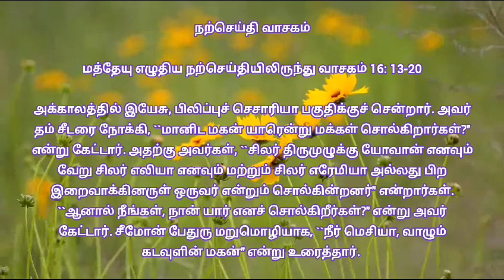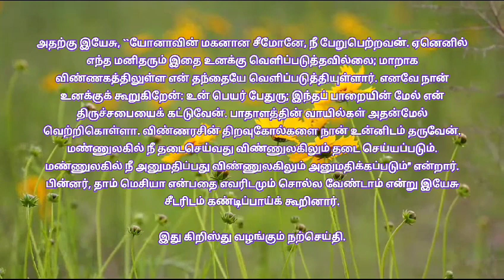ஆண்டின் பொதுக் காலம் 21ஆம் ஞாயிறு | இன்றைய வாசகங்கள் 27/08/2023 | Today's reading 21st Sunday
Catholic Bible readings of 21st Sunday| இன்றைய வாசகங்கள்

Thank you Mother Mary 🙏